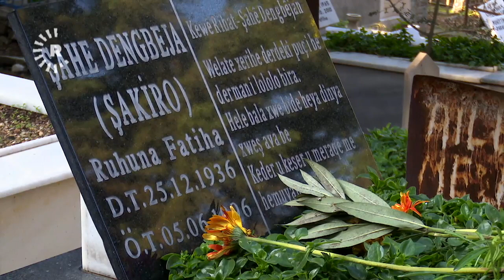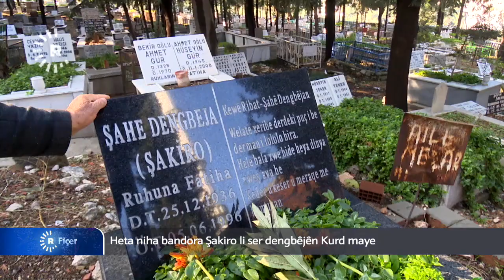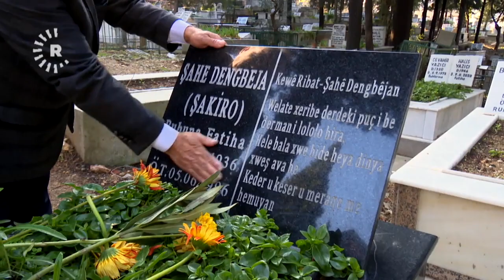Rûdaw li bajarê Îzmîrê da pey şopa Dengbêj Şakiro